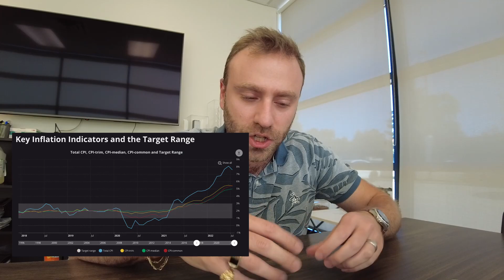Don't Buy Real Estate - Toronto Market Mistakes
I've seen too many TikTok videos of stressed buyers not being able to close on their Real Estate purchase. You can lose your deposit and get sued. Be careful out there and work with an experienced agent you can trust. Hope this video was as useful as boring it is.